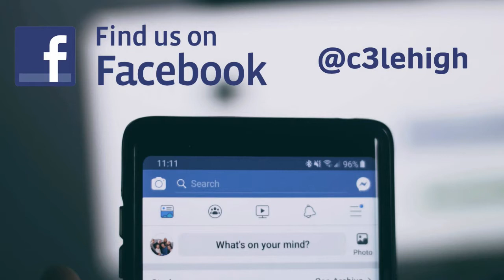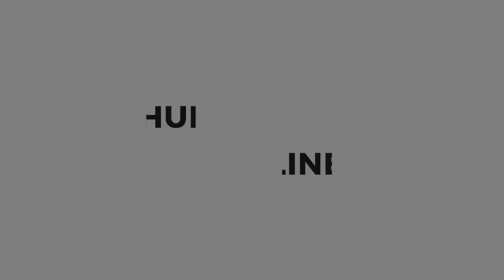ROAR | Week 2 | Prayer | Crossroads Community Church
Crossroads Community Church (C3) is located in Fogelsville, Pennsylvania. We are an Assemblies of God Church dedicated to discipling men and women in the Christian faith to follow God and reach the lost.

Apple Podcast: @C3lehigh